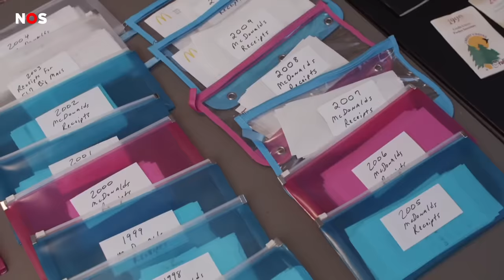Man eet al 50 jaar (bijna) iedere dag een hamburger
50 jaar geleden at Donald Gorske voor het eerst een Big Mac en dat is hem goed bevallen. Sindsdien eet hij er iedere dag een. In de afgelopen 50 jaar sloeg hij maar 8 dagen over.